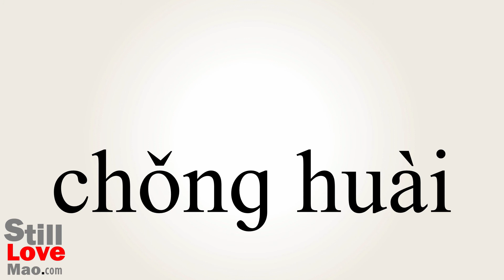How to Say Spoiled in Chinese